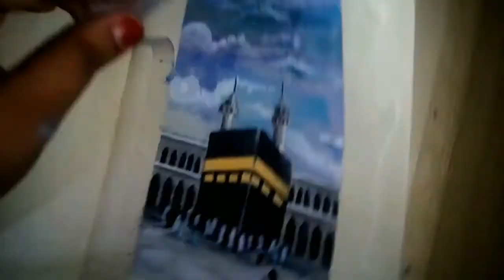Kaba Sharif Painting by Acrylic Color tutorial || Habiba Rahman